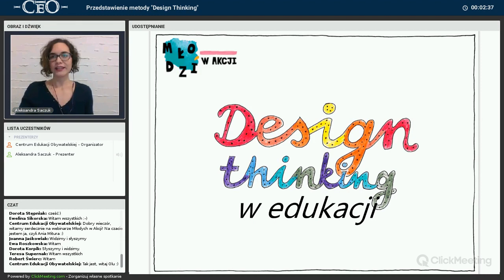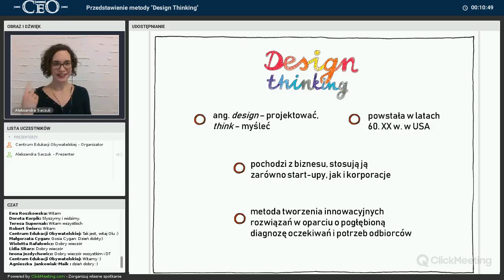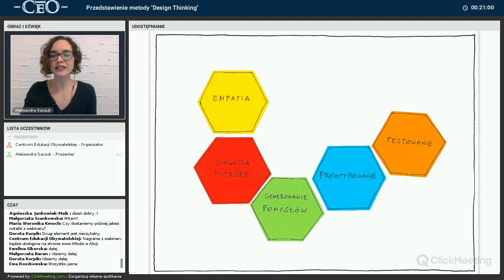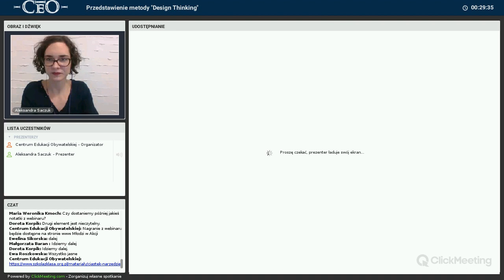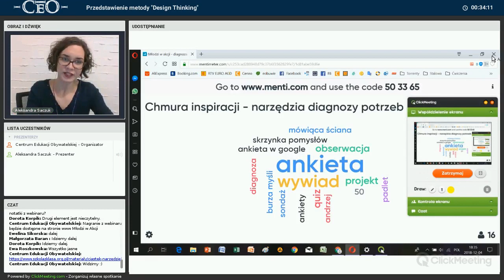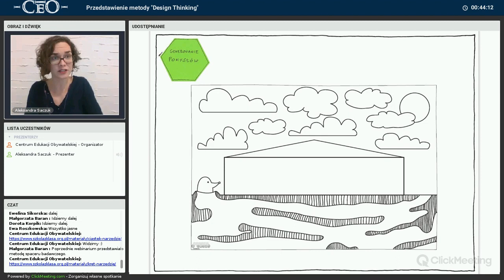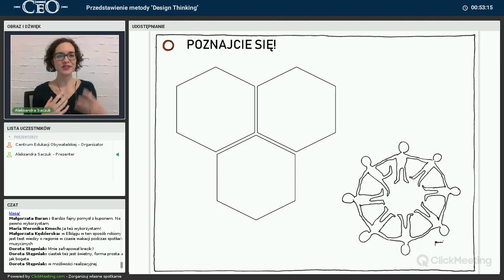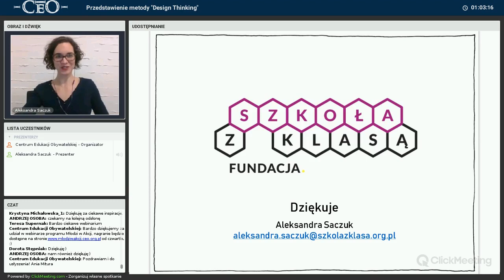Metoda Design Thinking. Webinarium programu Młodzi w Akcji.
Co kryje się za tą angielską nazwą? Dlaczego nie używamy polskiego odpowiednika? Dlaczego metodę design thinking (DT) warto przenieść z biznesu na grunt edukacji i jak to zrobić? Zapraszam na spotkanie po obu stronach ekranu - na wymianę doświadczeń i rozmowę o metodzie, która wspiera w wychodzeniu ze schematu, w projektowaniu działań, które odpowiadają na potrzeby odbiorców, oraz w ciągłym usprawnianiu.

Webinarium poprowadziła Aleksandra Saczuk.

[ss]